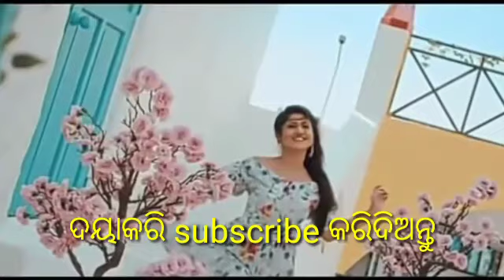Bidyaran// odia movie trailer... Bhabana e nua prema ra song// Full video//Full song//Odia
Bhabana e nua prema ra song trailer...
Bidyaran movie... Full movie... New song...

We meet inj our next video. Thank you Good bye